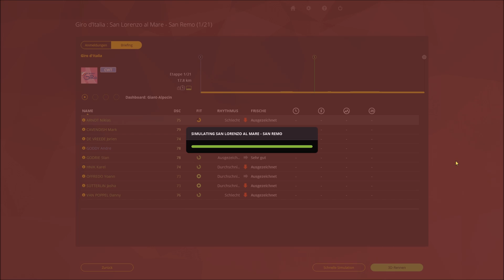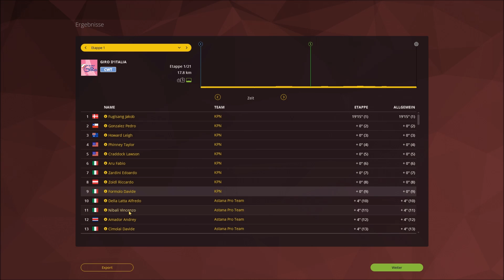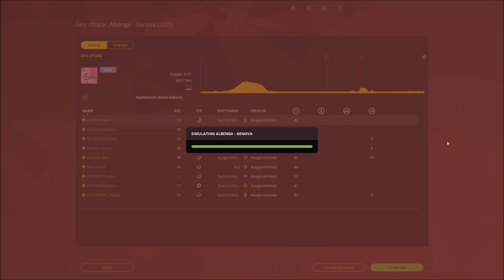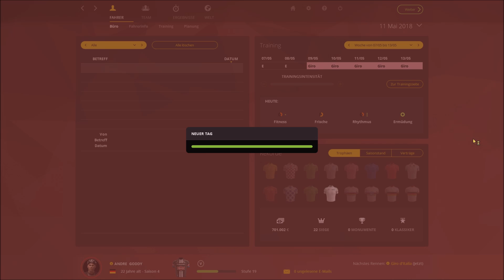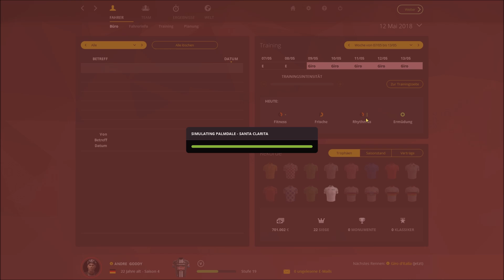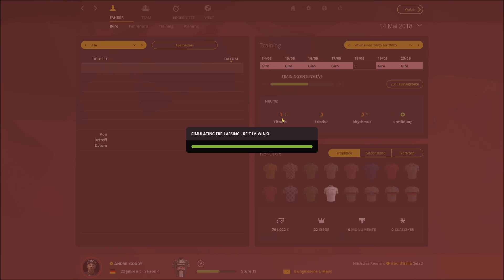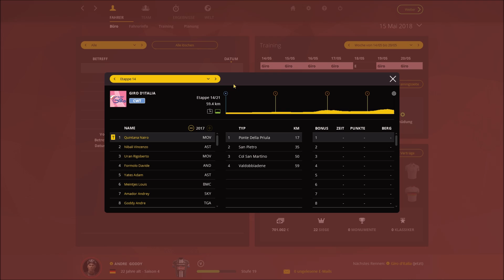Let's Play Pro Cycling Manager - Pro Cyclist - Folge 74 - Zurück in Italien